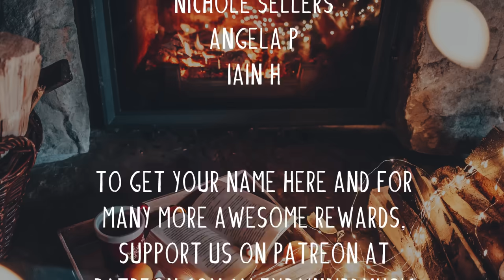Warm & Cozy ✨ - A Folk/Acoustic/Chill Playlist | Vol. 2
Relax by the fire and warm up with more of the coziest indie/folk/acoustic songs!

💿 Tracklist:
0:00 By the Coast - ‘Anywhere’
4:42 The Neighborly - ‘Only One’
8:06 Lexie Carroll - ‘if i built my home from paper’
10:49 Francis Moon - ‘Two Worlds Apart’
14:18 RYVOLI - 'Milk Teeth feat. Andy Baxter’
17:59 SAILR - ‘Gold’
21:28 Mark Diamond - ‘Crying As We Fall’
25:00 Lauren Juzang - ‘Best of Me’
28:11 The Lubben Brothers - ‘Stay a Little Longer’
31:46 Kat Kennedy - ‘Unpacking’
34:50 Riley Pearce - ‘Cloudships (Piano Version)’
38:27 Cujo Moon - ‘In The Stars’
42:15 Lucy Clearwater & Horace Bray - ‘Cycle’
46:01 Searows - ‘Keep The Rain’
50:49 Verdiblume - ‘Holographic’
53:58 Lauren Preuss - ‘Wrong Time (Night Drive)’
57:28 A. Johanson - ‘Fragments’
1:01:18 Boxtrod - ‘Juniper’
1:04:57 Drew Elliott - ‘From Bonfires’
1:07:29 afternoon bike ride - ‘For the Breakdowns’
1:10:36 Joe Hicks - ‘Pieces’
1:14:41 Neev - ‘Seawall’
1:18:37 Emmecosta - ‘White River’
1:22:24 Ocie Elliott - ‘Miles Are Wide’
1:26:14 Ben Noble - ‘Up Above The Water’
1:29:51 Canyon City - ‘Falling For You’
1:33:14 Tyler Edwards - ‘Delta’
1:36:54 Embleton - ‘Count on You’
1:40:25 Scott Jackson - ‘On the Mend’
1:43:20 Cole Swensen - ‘You Are All I Have,’
1:46:14 Natalie Holmes - ‘Dropslide’
1:50:52 Castle Theater - ‘Flashes and Floaters’
1:54:13 Naomi Keyte - ‘Greenhill’
1:58:21 Finches - ‘falling in love with a memory’
2:00:50 The Quiet One - ‘Anxiety’